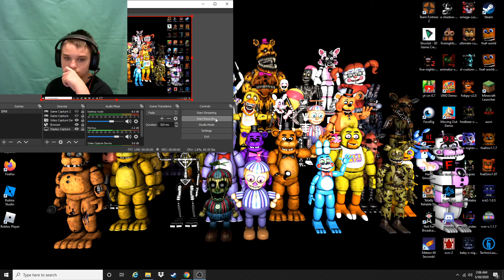TOTALLY RELIABLE - Totally Reliable part 1